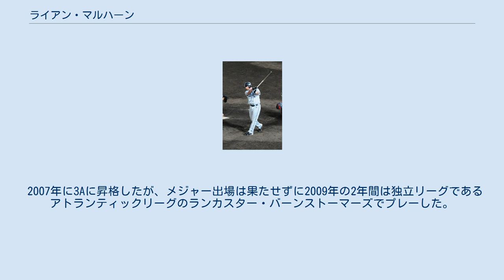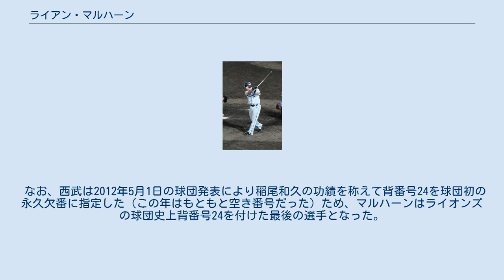ライアン・マルハーン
ライアン・トーマス・マルハーン（Ryan Thomas Mulhern, 1980年11月29日 - ）は、アメリカ合衆国カリフォルニア州出身の元プロ野球選手（外野手）。
 2003年、MLBドラフト11巡目でクリーブランド・インディアンスに入団。
 ちなみに2000年と2002年の2度ドラフト指名を拒否したことがある。
 2007年に3Aに昇格したが、メジャー出場は果たせずに2009年の2年間は独立リーグであるアトランティックリーグのランカスター・バーンストーマーズでプレーした。
 2010年はチームメートに仁志敏久、ブレット・ハーパーがいた。
 2011年は同じアトランティックリーグのサザンメリーランド・ブルークラブス、メキシカンリーグのサルティーヨ・サラペメーカーズで計65試合に出場し23本塁打を記録した。
その長打力に目を付けた埼玉西武ライオンズがシーズン途中で解雇したディー・ブラウンの代役として、7月19日に獲得を発表した。
登録名は「R.マルハーン」、背番号は24。
 8月5日に一軍に昇格し、同日の対福岡ソフトバンクホークス12回戦に6番・指名打者で先発出場すると、1打席目で岩嵜翔から同点ホームランを放った。
西武に所属した外国人選手の来日初打席初本塁打は、1999年6月25日のコーリー・ポール以来、球団史上4人目の記録である。
しかし、その後はこれといった結果を残せずに9月16日に一軍登録を抹消され、10月21日に戦力外通告を受け退団した。
 2012年は前年所属したサルティーヨに復帰し、2013年はサザンメリーランド・ブルークラブスへ2年ぶりに復帰した。
 なお、西武は2012年5月1日の球団発表により稲尾和久の功績を称えて背番号24を球団初の永久欠番に指定した（この年はもともと空き番号だった）ため、マルハーンはライオンズの球団史上背番号24を付けた最後の選手となった。